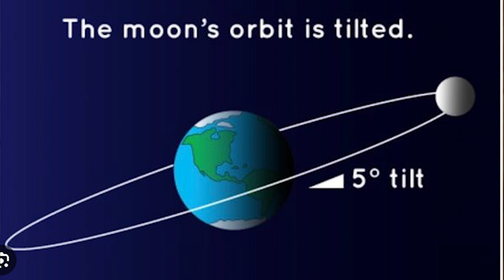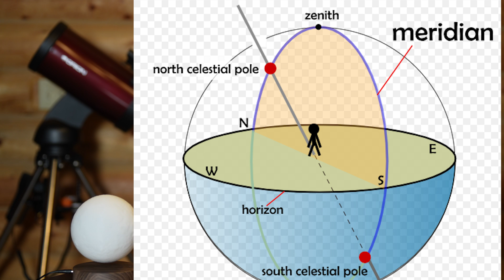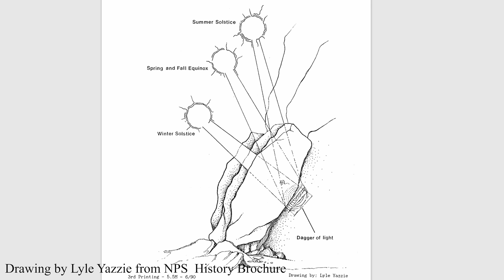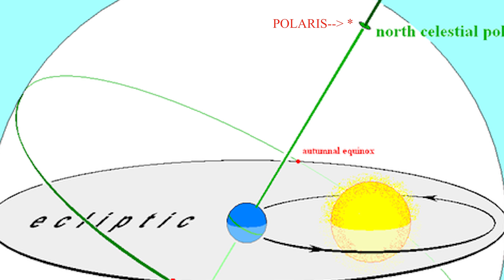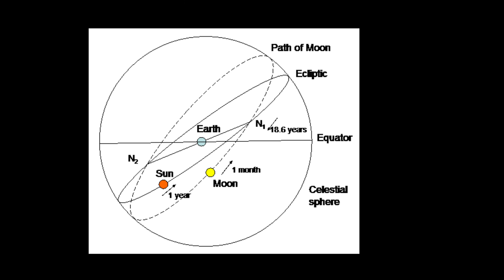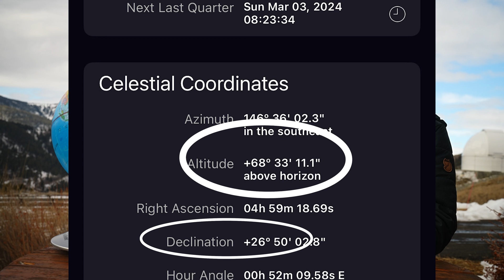WHAT IS THE MAJOR LUNAR STANDSTILL?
🌕 A rare lunar phenomenon is happening — and most people don’t even know it exists.
Every 18.6 years, the Moon reaches its Major Lunar Standstill, a moment when its rise and set positions stretch to their extreme limits. This creates some of the most dramatic moonrises, unusual lunar angles, and sky patterns you’ll ever see.

In this video, we’ll explore:
✨ What the Major Lunar Standstill actually is
✨ Why it only happens once every 18.6 years
✨ How ancient cultures tracked it
✨ What you can observe during the standstill
✨ Why 2025 is such a significant year for lunar watchers

Whether you're into astronomy, photography, or just love learning about rare sky events, this breakdown will help you understand exactly what makes the Major Lunar Standstill so special.